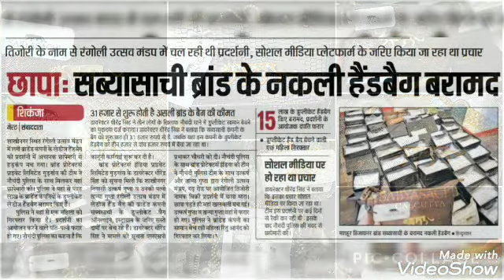@ Tijori Exhibition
18 Oct 2021 : Brand Protection Raid against duplicate first copy Sabyasachi ladies handbags by Team Brand Protectors India Pvt Ltd with Meerut Police at Tijori Lifestyle Exhibition sale organized at Govind Utsav Mandap, which was advertised and promoted online through Instagram account tijori_by _tanya

Share actionable information about Duplicate and First Copy Branded Garments, Cosmetics, Sports goods, Liquor, Hardware, FMCG, Pharmaceuticals, Medicines, Supplements and get rewarded.